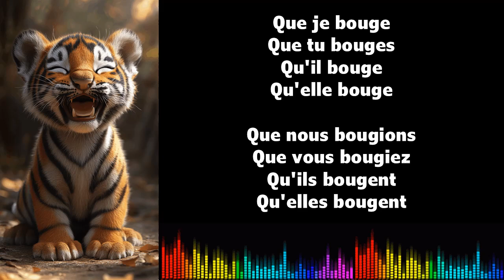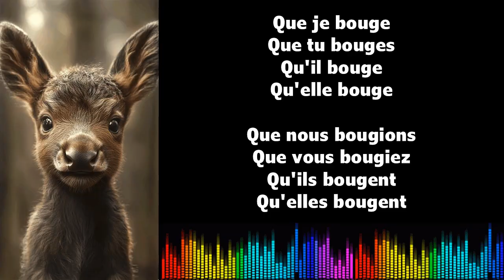♫ 通过音乐学习法语 ♫ I BOUGER I Subjonctif Présent